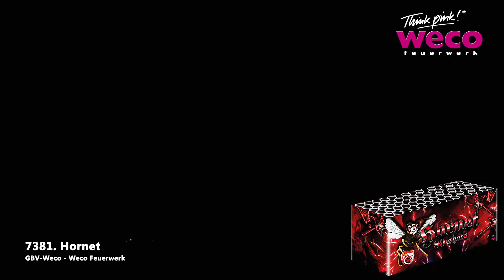7381 - Hornet - WECOvuurwerk.nl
Artikel: 7381
Naam: Hornet, 80 shots
Collectie: WECO Feuerwerk